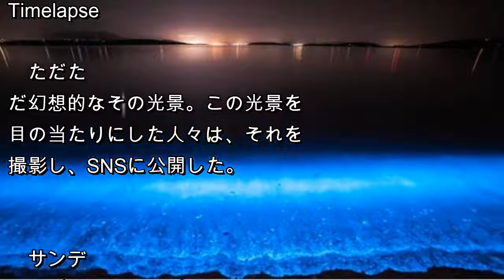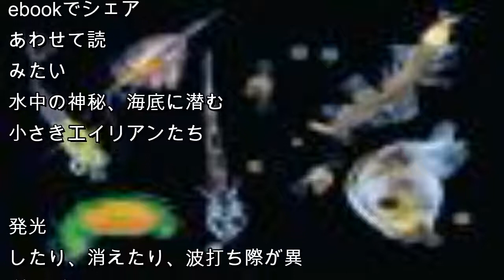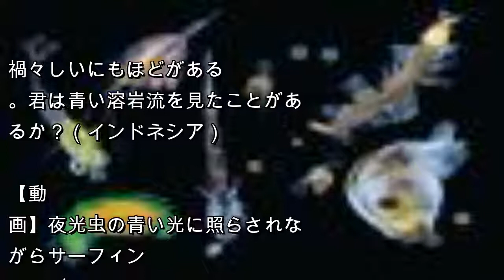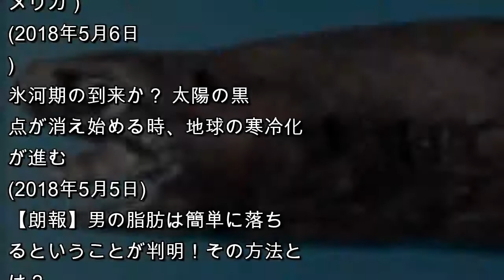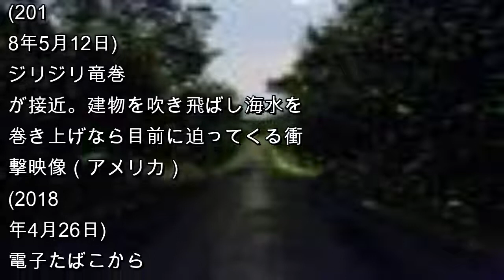サンディエゴの海岸が青く染まる時。赤潮の発生でプランクトンが増殖。波打ち際は幻想的な青に包まれる（アメリカ） : カラパイア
image credit:instagram

　2018年5月8日、アメリカ・カリフォルニア州サンディエゴで赤潮が発生した。

　赤潮に含まれる発光性のプランクトンにより、夜になると海が幻想的な青色に染まっていった。
Red Tide Bioluminescence Time